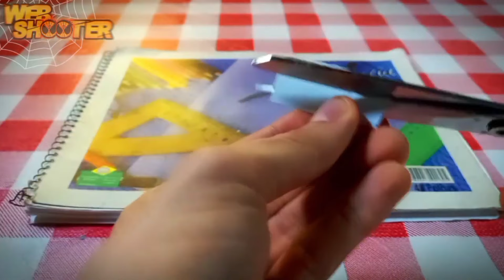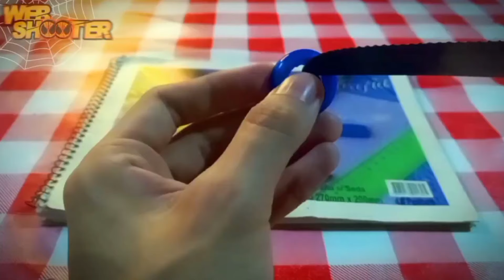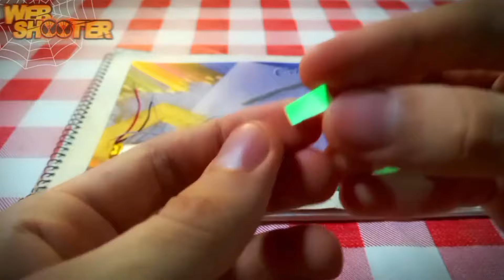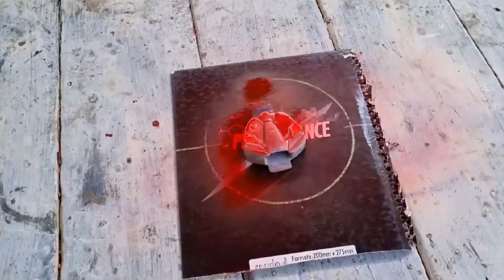Como Fazer os Três Lançadores de Teia do Espetacular Homem-Aranha Eletrônicos com Fluido Real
Nesse vídeo eu vou te ensinar a fazer os três melhores lançadores de teia do Espetacular Homem-Aranha versão eletrônica e super avançada, igual do filme com fumaça na teia, fluido químico, e o mesmo sistema que o Peter Parker cria pra disparar em um simples aperto de botão na mão, são os lançadores mais realistas e idêntico ao filme com todas as funções! 😱😍🕸️🤟👊

90% Lançador de teia/Homem-Aranha e 10% outros Heróis da cultura popular, que você pode encontrar assistindo aqui!